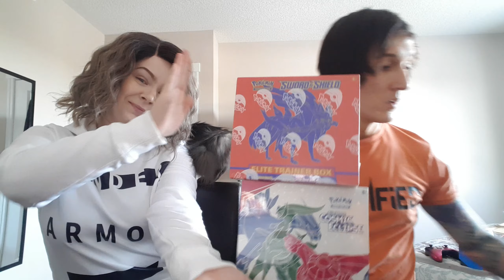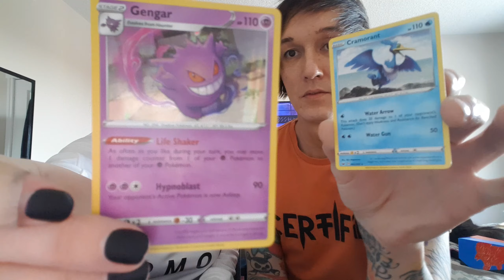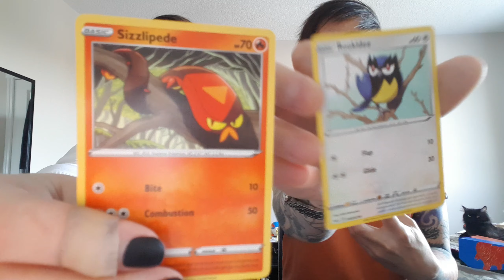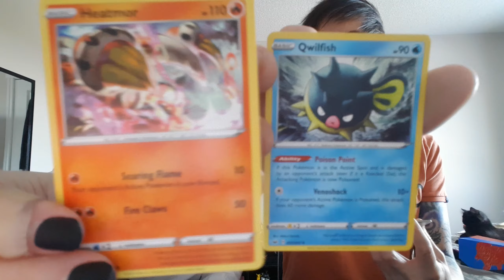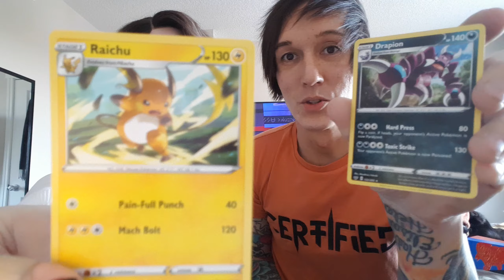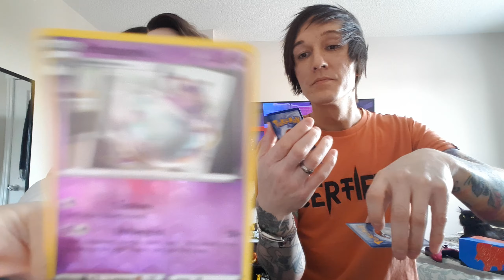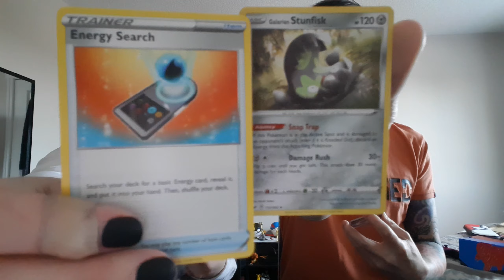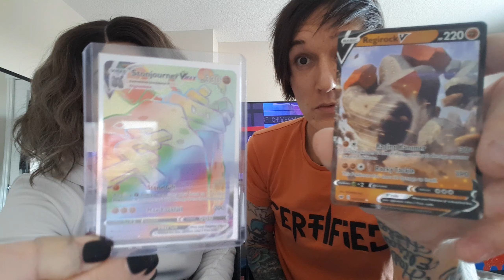SECRET RARE PULL! Pokemon Sword & Shield Booster Packs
Opening 5 Booster Packs Each of the new Pokemon Sword and Shield Cards!
Let's get this Poke Family growing! We are so excited to share our favorite things with you guys :3